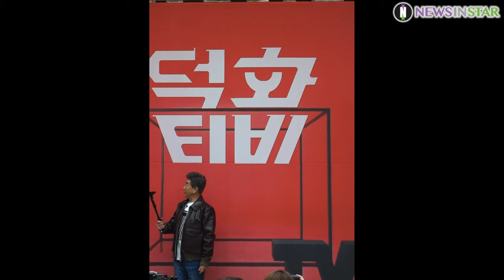0225 '덕화TV' 제작발표회 포토타임 이덕화 세로직캠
25일 오후 서울시 영등포구 여의도동 KBS 신관 국제회의실에서 '덕화TV' 제작발표회가 열려 배우 이덕화가 참석해 포토타임에 포즈를 취하고 있다.

낯선 1인 방송 세계에서 진정한 소통을 위해 고군분투하는 이덕화의 좌충우돌 1인 크리에이터 도전기가 펼쳐진다. 시청하기만 해도 덕(德)을 보는 '덕 보는 방송' '덕화티비'는 26일 저녁 8시 55분 KBS 2TV에서 첫 방송된다.

덕화TV, 덕화티비, 이덕화, 1인 크리에이터, 1인미디어, 제작발표회,